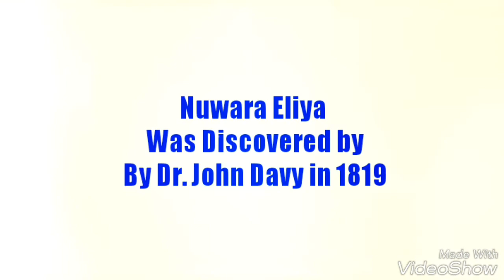"Golden Memories "of Nuwara Eliya